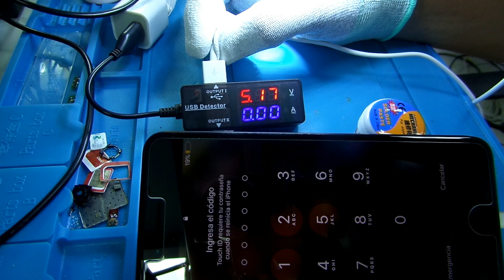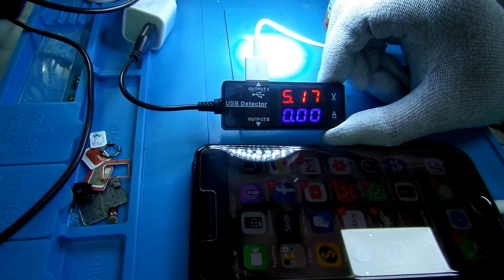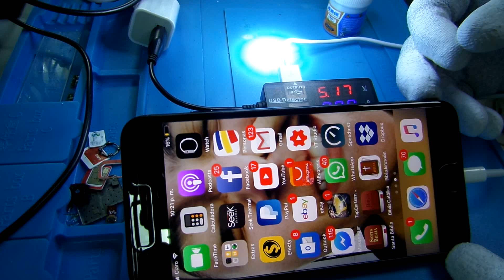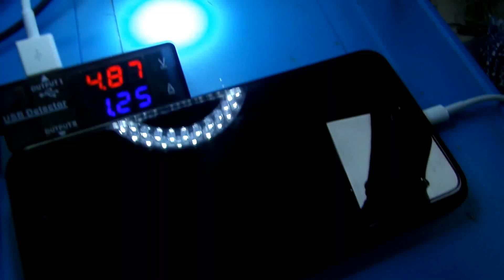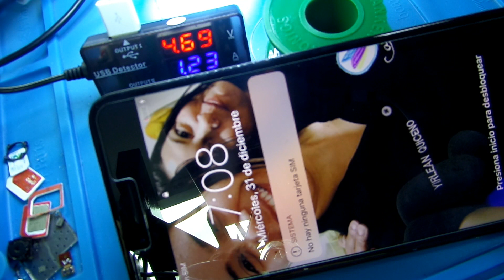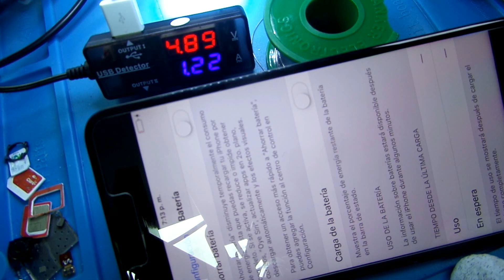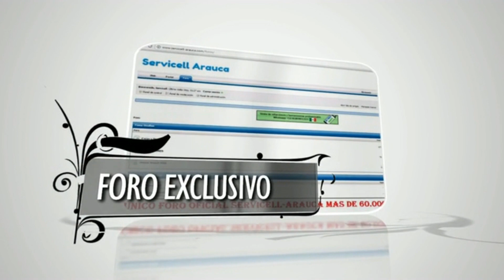reparación iphone 7 plus no carga puede que este accesorio no sea compatible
reparación de esta falla por conectar el iphone a un cargador de carga rápida de otro teléfono
se uso el circuito 1610a3 de iphone 6s ya que el que trae el 7 plus es el 1610a3B
PARA INFORMACION DE LOS CURSOS Y FORMAS DE PAGO ENTRA A